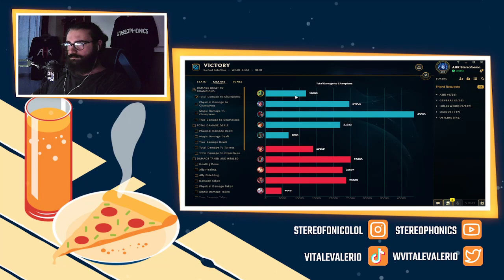AMUMU JUNGLE VS FIDDLESTICKS 12.19